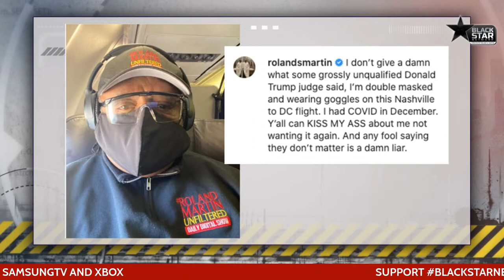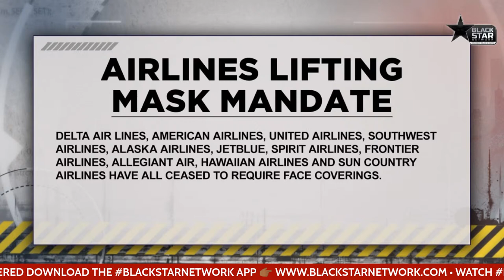TheCulture: Mask mandates lifted on flights; Lobbyists and VP Mike Pence; Rethinking traffic stops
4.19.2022 TheCulture w/ Farajii: Mask mandates lifted on flights; Lobbyists loved VP Mike Pence; Rethinking traffic stops; Kendrick Lamar announces new album + Lizzo makes SNL history

TheCulture and the BlackStarNetwork are news reporting platforms covered under Copyright Disclaimer Under Section 107 of the Copyright Act 1976, allowance is made for "fair use" for purposes such as criticism, comment, news reporting, teaching, scholarship, and research.